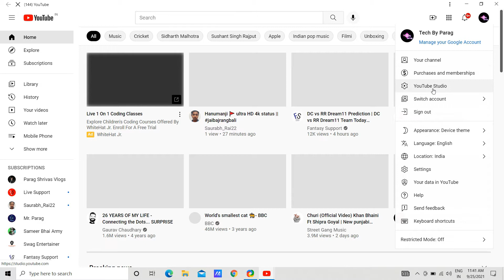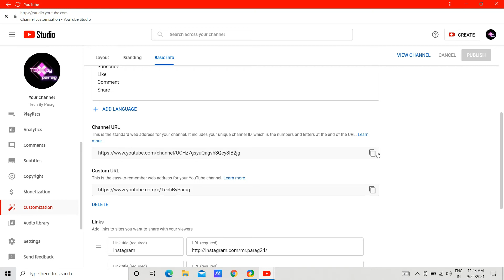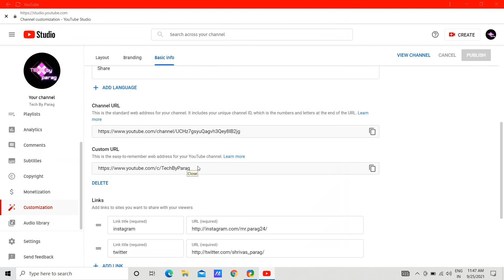How to set youtube custom url ? custom url kaise set karte hai ? 100 subscriber be baad kya kare ?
How to set youtube custom url ? custom url kaise set karte hai ?

Hello Dosto, dosto maine aapko is video me custom url ke bare me bataya hai ki aap youtube channel per custom url kaise set kar sakte hai aur custum url kya hota hai is bare me puri baat ki hai i hope aapko video acha lagega.

-Parag Shrivas-